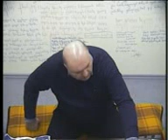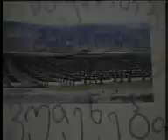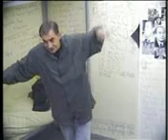SAKANI №5 DAY 25 (5/6)